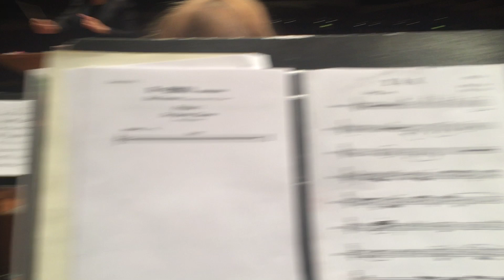Prelude from Ilha Formosa - Requiem from Formosa’s Martyrs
Philharmonia Northwest dress rehearsal